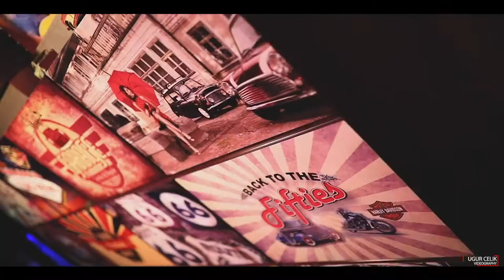The Garage Linz Restaurant & Cafe-Bar (Image Video)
find us in facebook/celikcekimphotography&videography
WordWideWedding